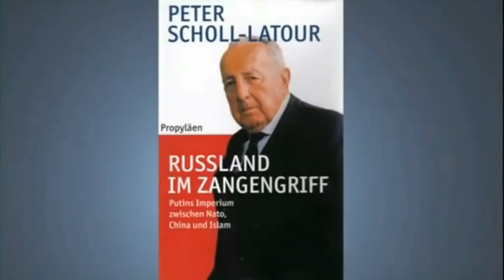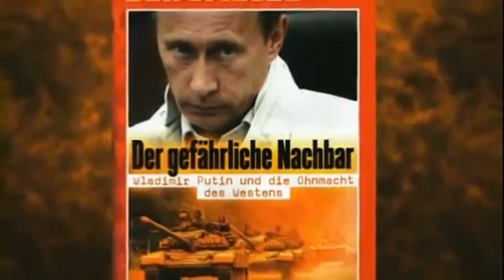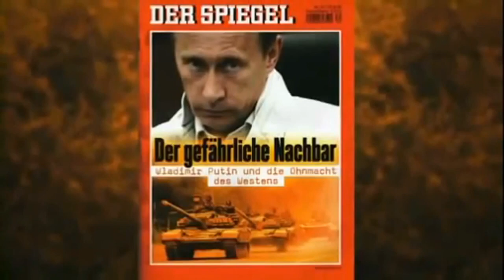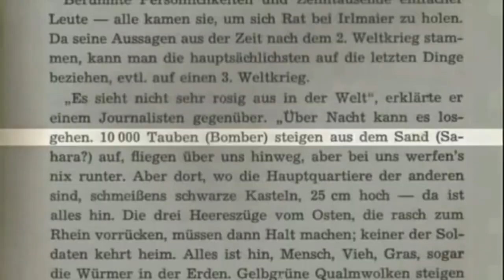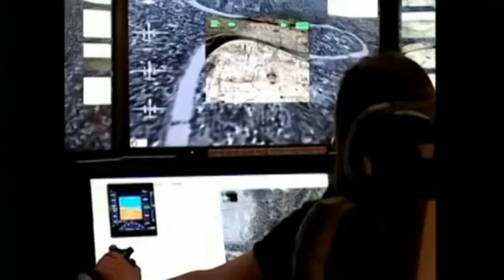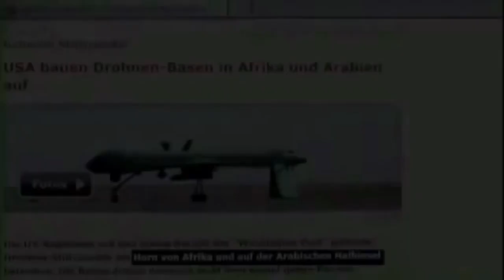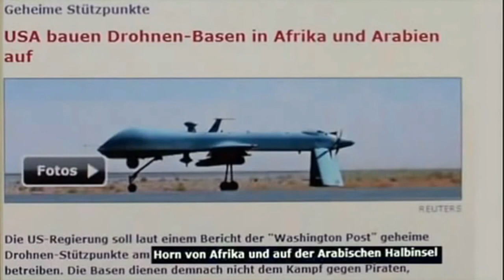DER 3 WELTKRIEG BALD IST ES SO WEIT !!!! 2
ich sehe es ganz deutlich, alois irlmaier, ww3, prophezeiungen für europa
Dokumentation zu beziehen beim Schild Verlag
Danach die Prophezeiungen von van Rensburg und Alois Irlmaier über den Krieg, Deutschlands Befreiung und das kommende Goldene Zeitalter.
Die im Film behandelten Prophezeiungen von van Rensburg:

- Europa steht nur noch unter einer Regierung. Obwohl sie nach außen gut dasteht, ist sie teuflisch und korrupt.

- Zahllose Ausländer wandern nach Europa ein; daraus resultierend zunehmender Nationalismus in der westlichen Welt, Aufstände, Brandstiftung, schwerste Zusammenstöße bis hin zum Bürgerkrieg (vor allem in England)

- Finanzieller Zusammenbruch Europas; möglicherweise einhergehend mit einer Hungersnot

- Während einer Friedensverhandlung werden mehrere (osteuropäische) Personen erschossen

- Bürgerkriege in England, Frankreich und Russland

- Ein Herrscher aus dem Nahen/Mittleren Osten „lässt sich auf drei Heuhaufen nieder" (besetzt/bekriegt drei angrenzende Länder?) und wird von der Weltgemeinschaft gepackt [Anm.: könnte eventuell Saddam Hussein und den Golfkrieg 1991 meinen; die drei Länder wären Israel, Saudi-Arabien und Kuwait. Nach dem erneuten Umsturz in Russland soll im Nahen Osten jedoch noch ein Herrscher einen Krieg entfachen, der letztendlich zu einem Weltkrieg führt.]

- Japan wird durch Erdbeben zerstört

Wie auch die meisten europäischen Seher sah Nicolaas van Rensburg einen dritten Weltkrieg auf uns zukommen. Die entsprechenden Visionen wurden von seinem Umfeld auswendig gelernt, mündlich überliefert und in den 40er Jahren niedergeschrieben. Auch hier kann man keine klare Aussage über die Chronologie der Ereignisse treffen.

- Der Krieg beginnt ungefähr im April oder Mai.

- Russland stößt sehr schnell und ohne nennenswerten Widerstand bis nach Spanien vor.

- England trifft aus Furcht vor einem Angriff ein Geheimabkommen mit den Russen und gibt westliche Militärgeheimnisse preis. Die Amerikaner erkennen den Verrat und bekämpfen die Engländer in Ägypten.

- Amerikanische Truppen besiegen die Russen in Syrien und Palästina (Israel). Das Land wird dabei vollkommen zerstört.

- Es fließt mehr Blut als jemals zuvor. B- und C-Waffen kommen zum Einsatz, eventuell auch Atomwaffen. Am Schlimmsten sind jedoch „elektrische Strahlen, welche Tod und Verderben säen".

- Alles hat den Anschein als würden die Russen siegen. Eine finstere Stimmung macht sich breit.

- In diesem Moment geschieht ein Wunder: Spanier, Amerikaner und Deutsche ringen die Angreifer in den Pyrenäen nieder. Die deutschen Truppen seien mit Geheimwaffen ausgerüstet, welche von Deutschland gegen Ende des 2. Weltkrieges dort versteckt worden seien. Eine starke deutsche Macht trete in Aktion, was keiner erwarte, der die Prophezeiungen des Seher nicht kenne. Die Welt sage „Gott hat den Deutschen geholfen -- wie denn andererseits könnte Deutschland das gemacht haben."

- Die russischen Truppen ziehen sich zurück und bombardieren -- trotz des Vertrages -- England

- Spanien erobert Gibraltar

- Deutsche und amerikanische Truppen besiegen die Reste der russischen Armee

- „Wenn diese Dinge beginnen, steht in Deutschland ein Mann auf, der die Zügel übernehmen wird. Sie haben diese Übernahme viele Jahre im Geheimen vorbereitet. Und die Waffen, die Deutschland produzieren wird, werden von so einer Art sein, dass viele Länder Angst haben werden Deutschland anzugreifen.
 Sie werden auch befreit, erlangen all ihre Ländereien in Europa zurück und werden so mächtig, dass ich es nach dem Ende des dritten Weltkrieges am Kopf des Tisches sitzen sehe. England Platz ist leer, da es nicht länger eine Nation ist.
 Und jetzt bekommt Deutschland eine Gelegenheit, all seine Männer zu rächen, die nach einem Krieg gehängt wurden (!)"
(Anm.: Rensburg sagte übrigens man solle den Leuten nicht all seine Voraussagen zur Kenntnis geben, speziell über die deutsche Macht.)

- In Afrika kämpfen weiße und schwarze Südafrikaner mit deutscher Waffenhilfe gegen Truppen aus dem Nordosten Afrikas. Während dieses Kampfes werden die Truppen von einer großen Dunkelheit eingehüllt. Danach entsteht ein neuer Burenstaat.

Nachkriegssituation:

- Deutschland erklärt Frieden in Europa, erhält die ehemaligen Gebiete zurück und wird in kurzer Zeit zur mächtigsten Nation

- Russland, England, die USA und Frankreich werden schwach

- Die neue Afrikaaner-Nation wird wirtschaftlich stark und ein Aushängeschild des Christentums. Viele Europäer wandern dorthin aus.